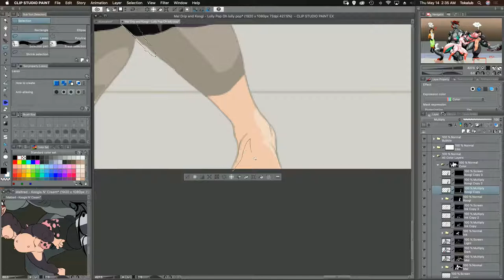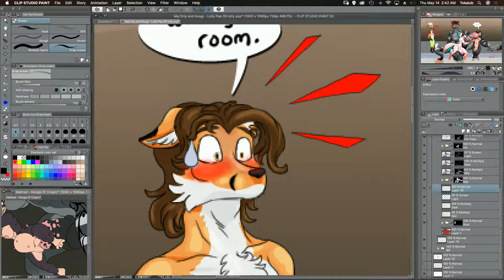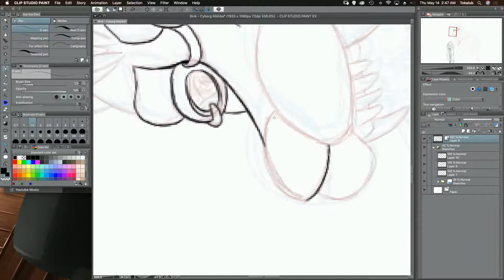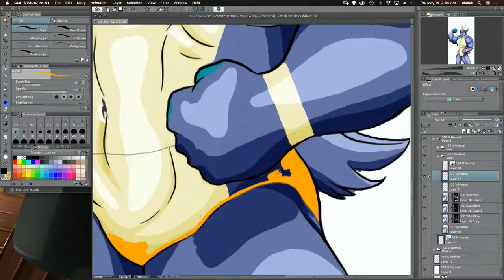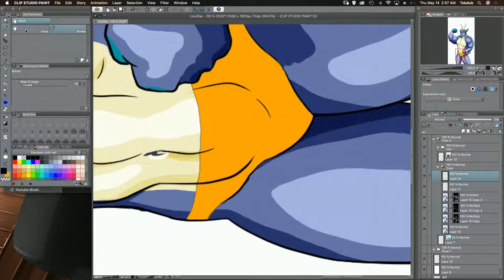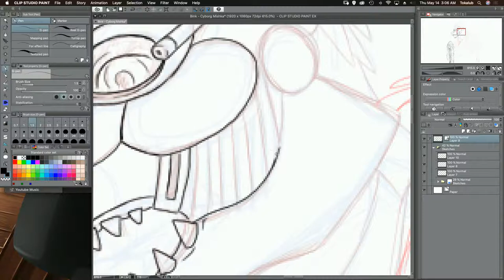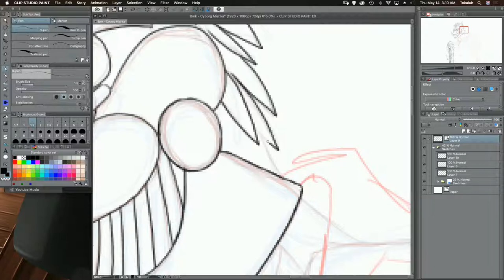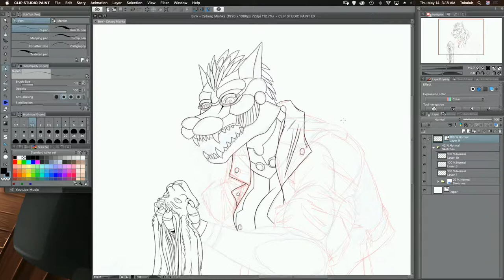Trio Of Dud-O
So continuing on some art that I've been working on. Come and Join us in voice Chat on FKT We can all have fun!